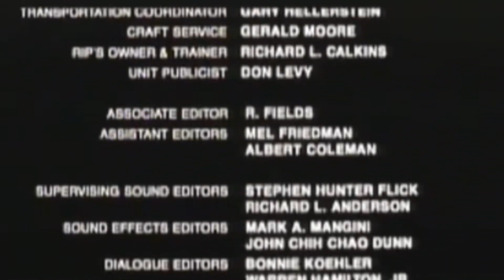MSUC: The Virginity Game